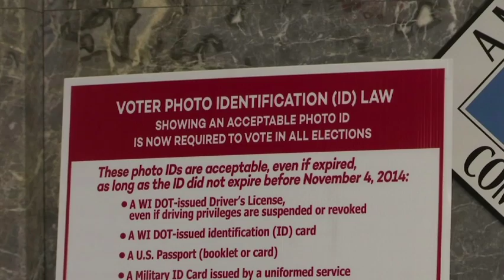Absentee Ballot Changes for Trump Looks Unlikely | USA Election News 2016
Donald Trump is urging early voters for Hillary Clinton to change their ballots for him, but it's unlikely enough will heed his call to affect the presidential race. (Nov. 2)